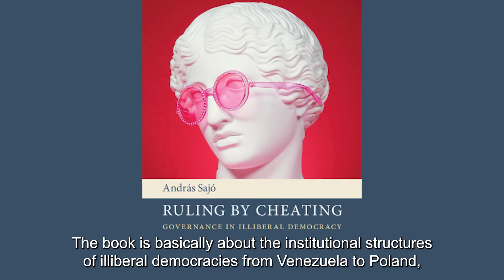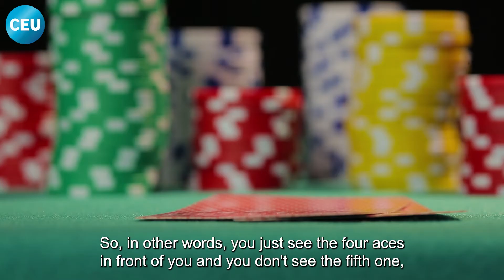Ruling by Cheating – New Book by Andras Sajo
Ruling by Cheating – Governance in Illiberal Democracy is the new book of Andras Sajo, CEU's Democracy Institute Senior Research Fellow, published by the Cambridge University Press.

There is widespread agreement that democracy today faces unprecedented challenges. Populism has pushed governments in new and surprising constitutional directions. Analyzing the constitutional system of illiberal democracies (from Venezuela to Poland) and illiberal phenomena in 'mature democracies' that are justified in the name of 'the will of the people', this book explains that this drift to mild despotism is not authoritarianism, but an abuse of constitutionalism.

Illiberal governments claim that they are as democratic and constitutional as any other. They also claim that they are more popular and therefore more genuine because their rule is based on conservative, plebeian and 'patriotic' constitutional and rule of law values rather than the values liberals espouse. However, this book shows that these claims are deeply deceptive - an abuse of constitutionalism and the rule of law, not a different conception of these ideas.